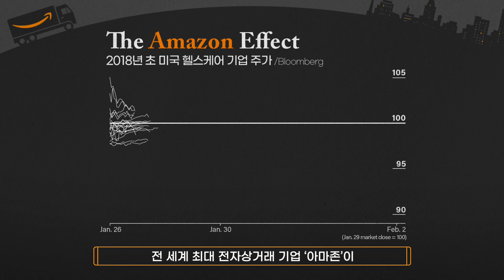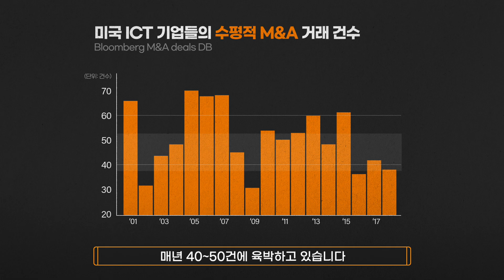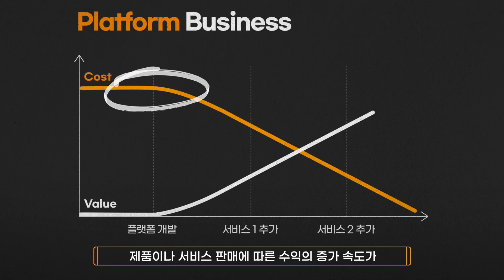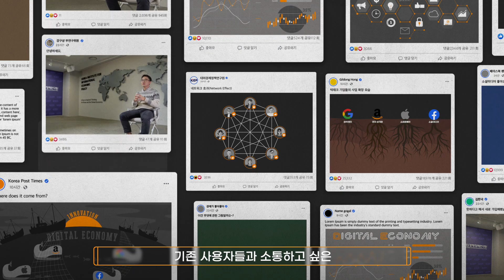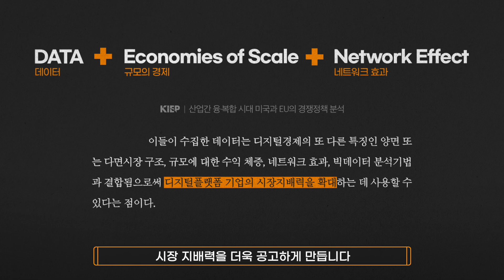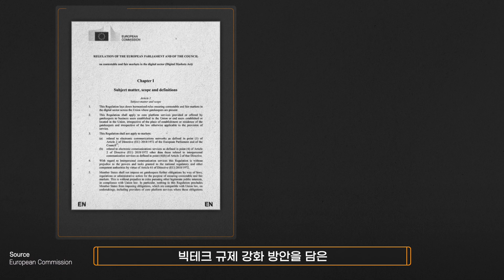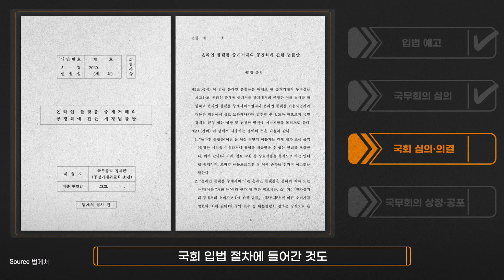⏯️ENG Sub| 빅테크 기업들의 시장잠식, ‘혁신’과의 동행은 가능한가(✨feat.미주팀 강구상 박사👨‍🎓)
⚙️영상에 '톱니바퀴'👉'화질' 클릭, 1080p로 감상하세요!
🅰 English subtitles are added to this video.

🎈00:48 빅테크 거인들의 끝없는 식탐
🎈02:12 디지털 경제도 거거익선?
🎈04:16 빅테크 거인의 독점을 막아라

‘To be amazoned’라는 표현 들어보셨나요?🤳
‘아마존 되다’로 번역이 되는데, 수년 전부터 일상어처럼 쓰이는 신조어입니다.

전세계 최대 전자상거래기업 ‘아마존’이 특정 업계에 진출하면
해당 업계에 있던 기업들이 줄줄이 망한다는 의미로 이 용어를 씁니다.😞

아마존을 포함한 이른바 ‘빅테크(Big Tech)’ 기업들의🏢
가공할 만한 시장 잠식 효과를
상징적으로 나타내는 표현이라고 봐야 할 텐데요.👊

특히 ICT 산업 중심의 ‘디지털경제’ 시대에
빅테크 기업들의 시장지배력 남용을 막기 위해 펼치는 경쟁정책을✒️
‘혁신’과 어떻게 공존시킬 것인가가 최근 글로벌 규제 당국의 주요 화두로 떠오르고 있습니다.✨